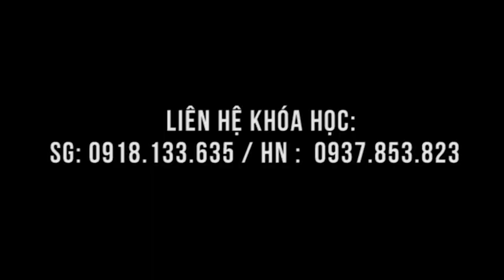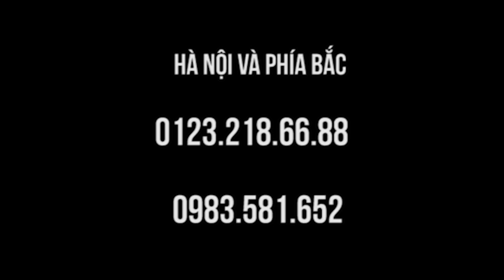Chứng thoái hóa cột sống được chữa tại lớp học